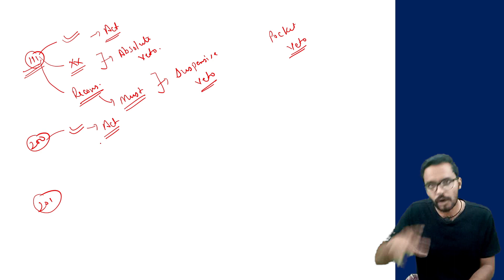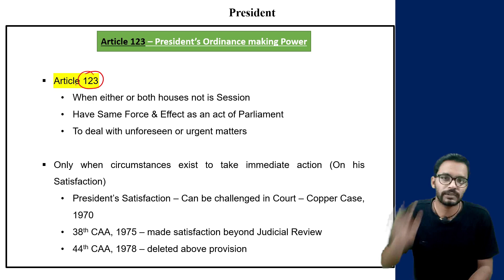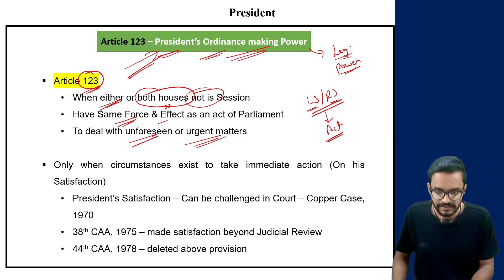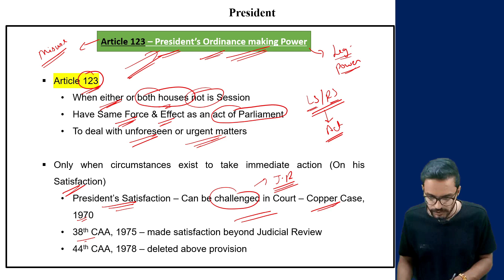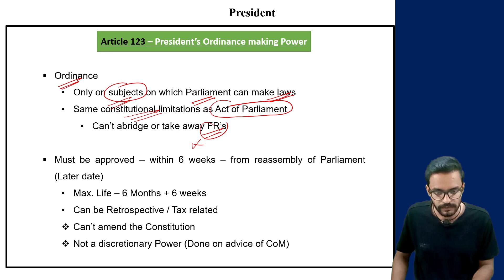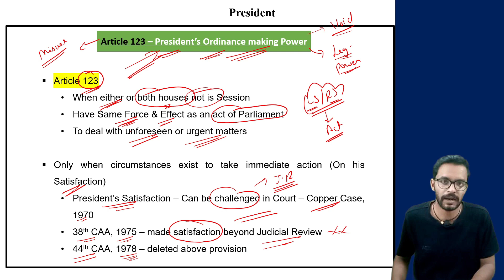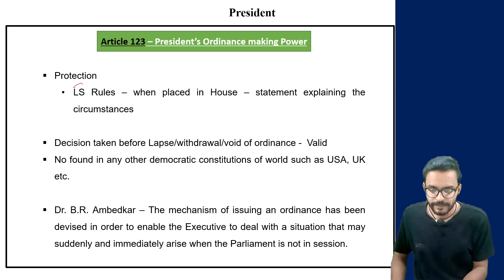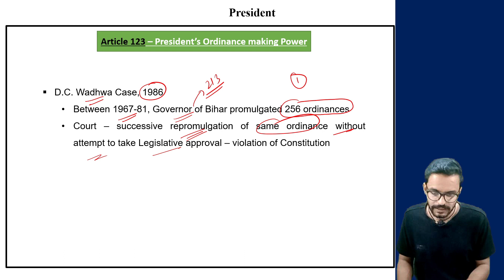L62: Article 123 - Ordinance Making Power of President | Polity by Laxmikanth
In this session, we discussed about the Ordinance Making Power of the President i.e. Article 123 of Indian Constitution {Polity by Laxmikanth (7th Edition)} for UPSC CSE preparation.

Timestamps:-
00:17 - Veto Powers (Revision)
04:36 - Ordinance Making Power of President